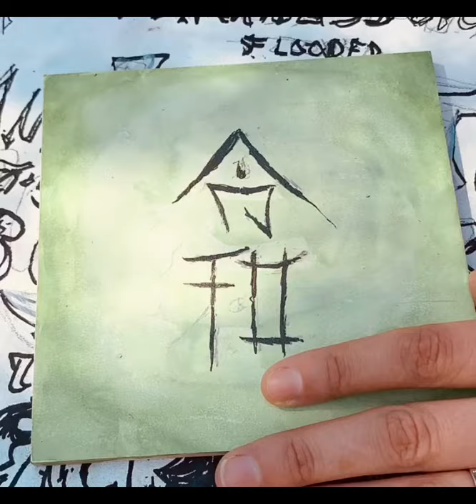Rei-wa Watercolor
I started this piece with a basic green wash, then worked in layers of white. Making an image appear to glow in painting or drawing is one of my favorite things; and a sort of meditative practice. I wanted to share my love of Trekell's watercolor ground panels- sublime surfaces to work on.

Next, I embellished on my outlines of the kanji "rei-wa" symbol- translating to "beautiful harmony." It is the name of the current Japanese era, which began on May 1st 2019. In traditional sumi-e painting, the ink brush strokes are very fluid; there is a lot of emphasis on going with the flow of expression and being able to seamlessly paint a line or form. Many masters of martial arts use this practice in their routines, recognizing painting as another form of physical art. I'm working on that level of confidence in my strokes- for now I'm enjoying detailing with my small brush pen.

In working on this watercolor, I realized that I'm building up to displaying each of my typical subject matter and styles of artwork on my YT channel. I realize it seems very eclectic and random; however that's a good representation of my mind.

This Rei-wa is for Ted Mahoney, a dear friend who is transitioning to the next life.

I'd be honored for your like and subscription!